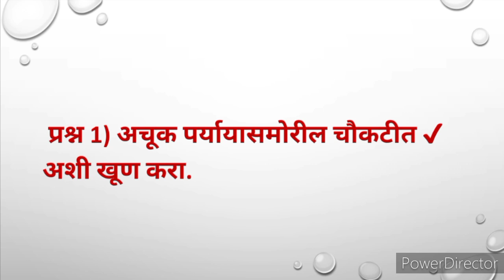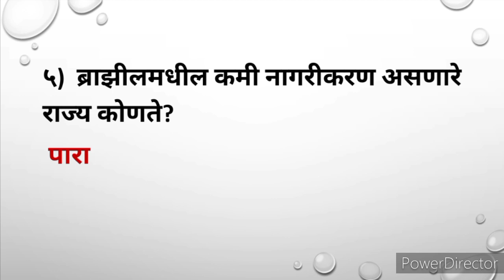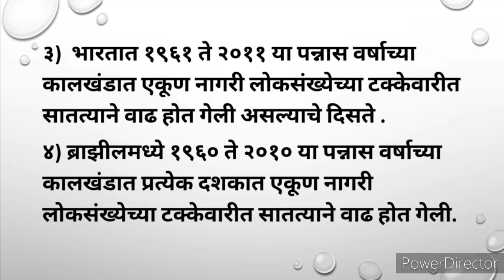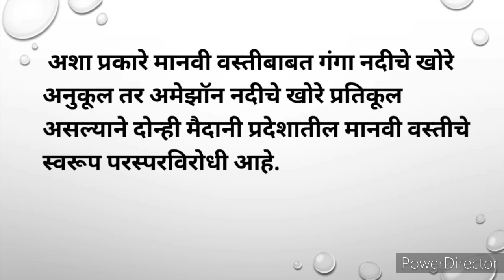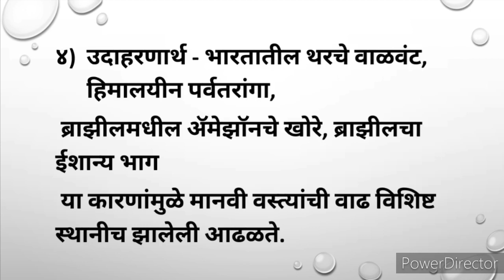दहावी भूगोल स्वाध्याय मानवी वस्ती10vi bhugol swadhyay chapter 7#10th geography exercise chapter 7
इ. १०वी भूगोल स्वाध्याय ७)मानवी वस्ती. 10th geography  swadhyay
 7) manavi vasti